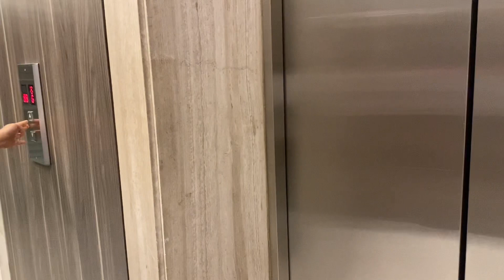A DAY IN MY LIFE VLOG @Wil Tower, QC